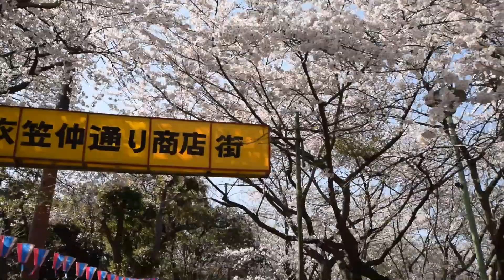横須賀市衣笠公園さくら祭り 2014 . 3（前編）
神奈川県横須賀市にある衣笠公園の桜を見に行ってきました、最寄の駅はJR横須賀線衣笠駅です、当日は快晴のお花見日和でした、横須賀市の中では桜の花見スポットの一つです、動画の画質を720HD以上にて再生するのをお薦めします

撮影機材　Nikon D5300 / AF-S10-24mm　/ ME-1
BGM　　　甘茶の音楽工房様の「春の輝き」「弥生の空に」